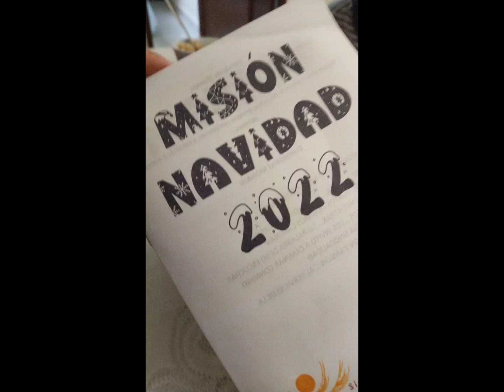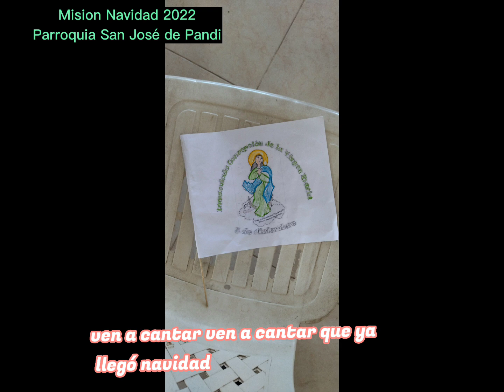Mision Navidad 2022